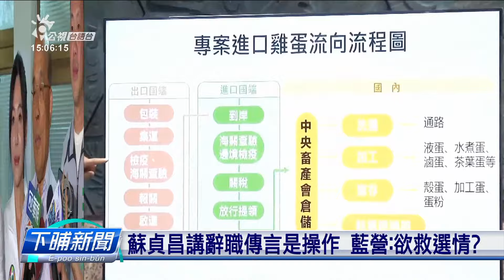陳吉仲欲辭職無受允准 陳建仁：先理清爭議 | 公視台語台 | 20230918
進口蛋的爭議愈吵愈烈，風聲講農業部長陳吉仲昨天已經提出辭職，不過也傳出，行政院長陳建仁成功慰留，也望陳吉仲會當把爭議解說清楚，拜四在院會提出檢討報告。早起，國民黨台北市議員徐巧芯，去台北地檢署告陳吉仲瀆職，要求陳吉仲趕緊落台。

四節新聞 ：　逐工（每天）09:00 / 12:00 / 15:00（拜一至拜五） / 19:00